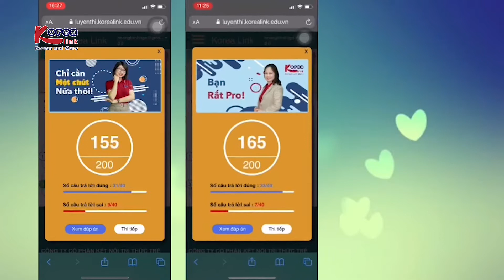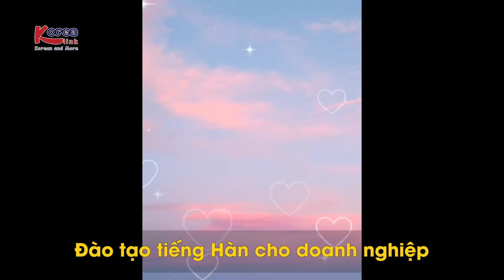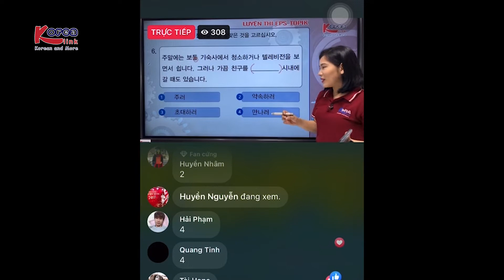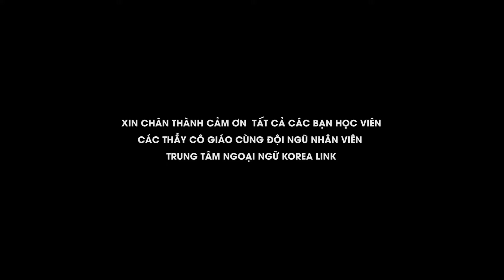NHÌN LẠI NĂM 2021 - KOREALINK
💝NHÌN LẠI 2021
☘2021 thực sự là một năm đáng nhớ, chúng ta đã cùng nhau đối mặt và vượt qua nó như thế nào, hãy cùng nhìn lại những khoảnh khắc ấn tượng của năm vừa qua nhé!
🍀Chúng ta hãy trân trọng từng phút giây bên nhau, bên người thân yêu của mình, hãy sống và đừng bao giờ ngừng hy vọng vào ngày mai.
Chúc quý vị và các bạn một năm mới an khang thịnh vượng, vạn sự như ý!
Tầng 3 – Tòa nhà Ecocity – Số 5 Nguyễn Trãi – Vinh – Nghệ An